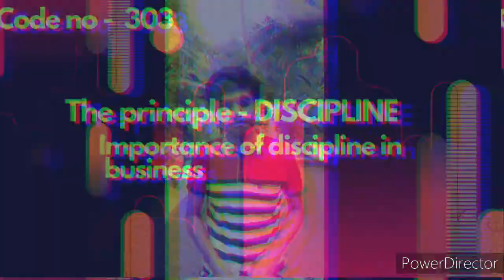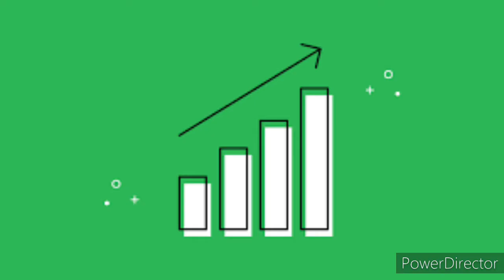St. Joseph Vilakkumadam